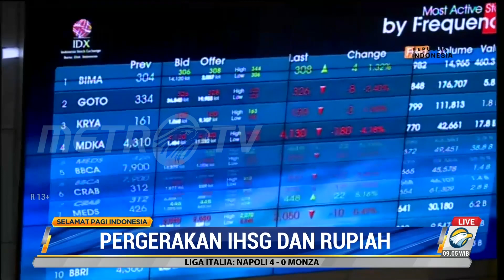IHSG Dibuka Terkoreksi, Rupiah Turun Tipis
Indeks Harga Saham Gabungan (IHSG) dibuka terkoreksi pada perdagangan pagi, Senin (22/8/2022). Pelemahan ini terjadi karena aksi profit taking yang dilakukan para investor. Saat ini IHSG berada di level 7.136 dengan penurunan 0.50 persen dan nilai transaksi Rp737 miliar.

Pergerakan IHSG sejalan dengan pergerakan bursa secara global. Hal ini disebabkan para investor yang masih mencermati keputusan BI untuk penetapan suku bunga acuannya yang akan dirilis Selasa (23/8/2022).

Pergerakan nilai tukar rupiah pada Kamis (11/8/2022) sejalan dengan pergerakan IHSG. Nilai tukar rupiah terpantau bergerak melemah 0,03 persen di level 14.835.